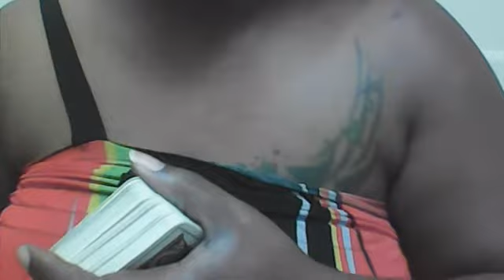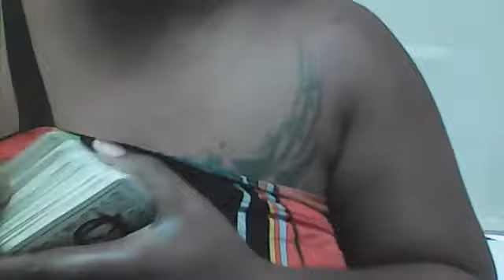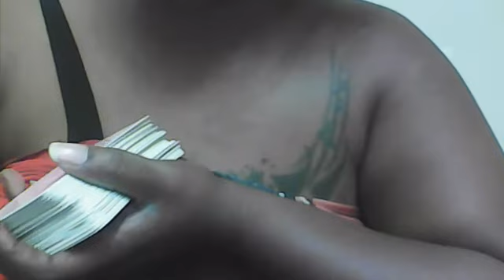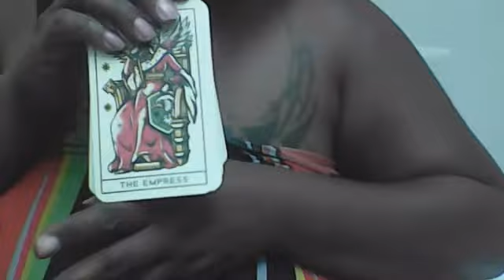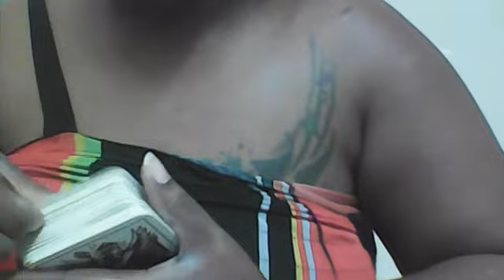Sagittarius tarot reading